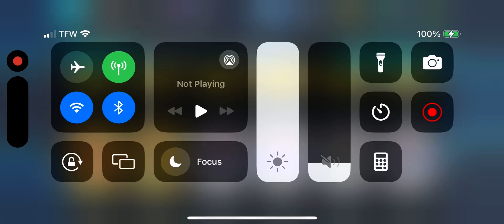How To Make ENDLESS amount of coins in Football Head Coach 24!!!